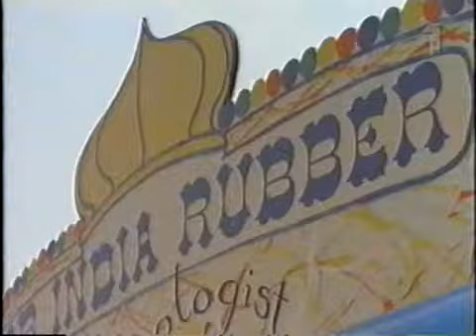Vi fem - Fem befriar en fånge DEL 1 del 2/3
Ber så mycket om ursäkt för att färgen blir mörkare då och då, tyvärr inget jag kan göra åt för det är fel på videokassetten :(